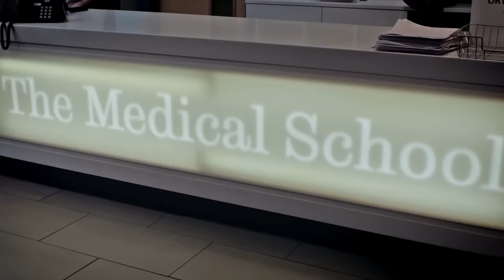The Right Mix - Trailer | British Medical Association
Find out more about widening participation into medicine and see our useful list of resources